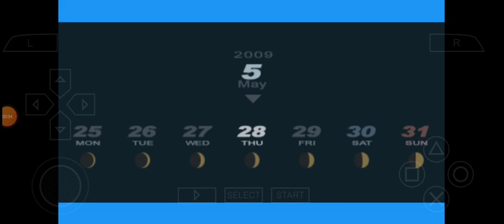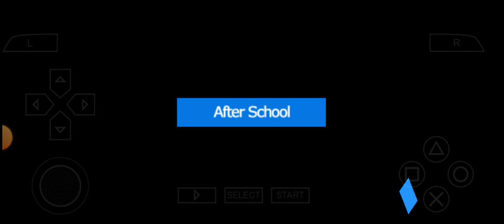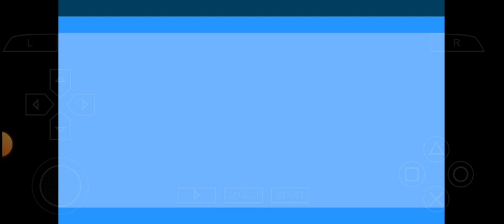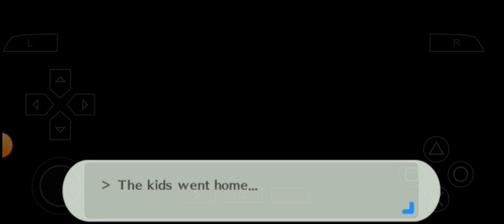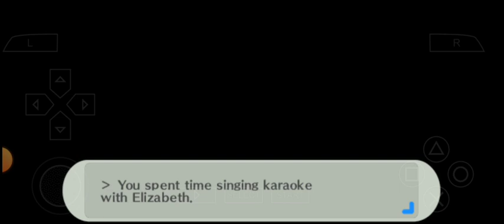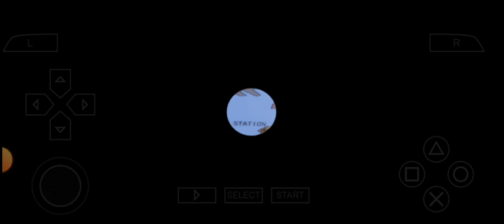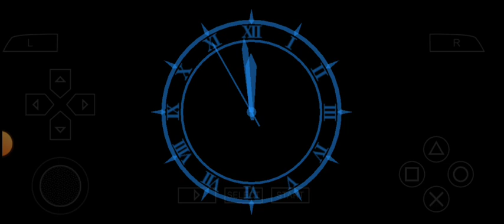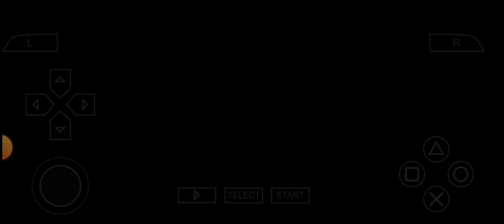Persona 3 PsP Portable: Walkthrough 13